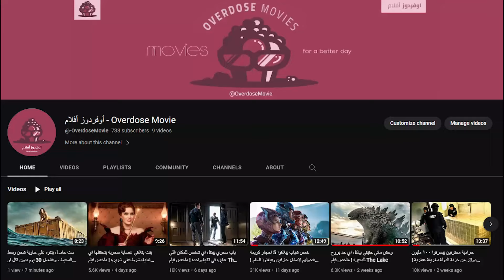مراته بتنكد عليه وبتخليه يسفرها أوروبا، لكنهم بيتورطوا في جريمة خطيرة ! ملخص فيلم Murder Mystery